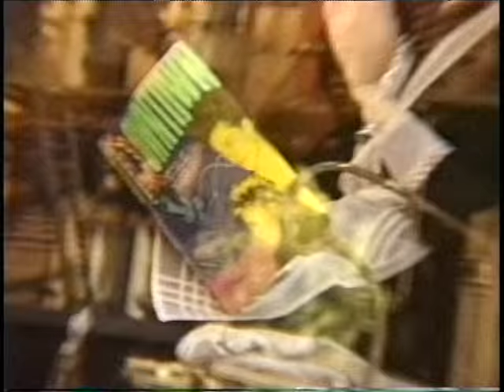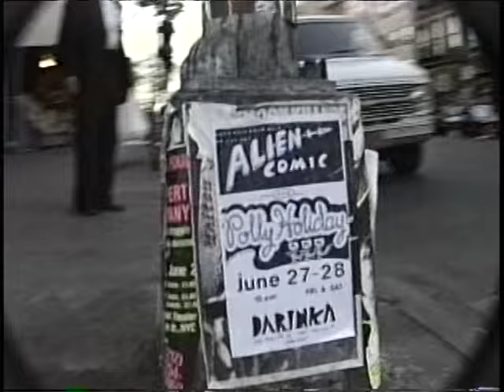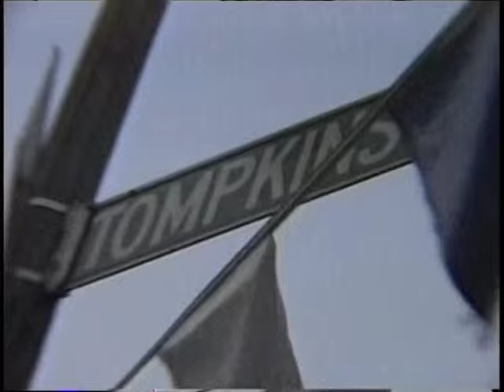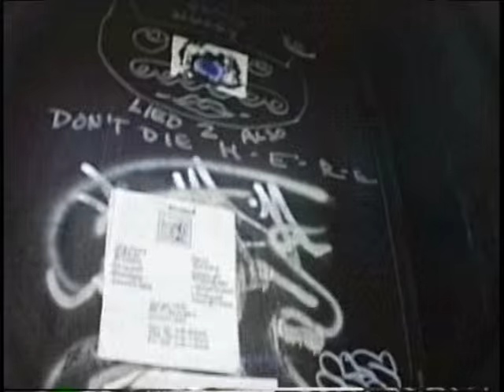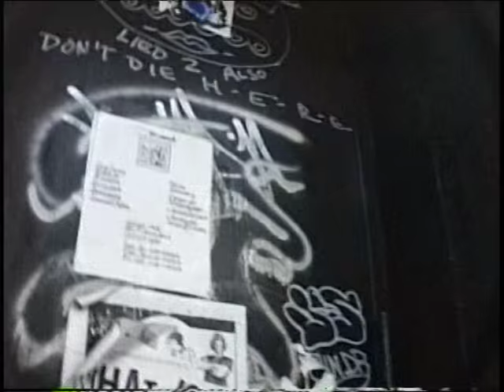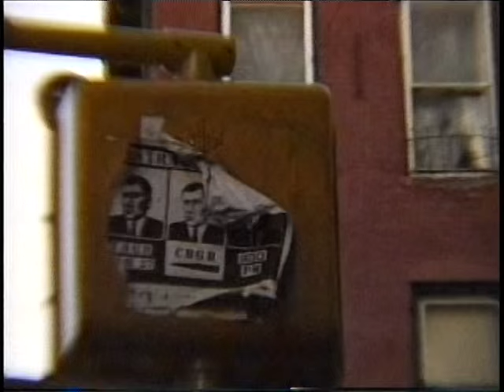Roaming Around the East Village on a Beautiful June Afternoon in 1986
Nelson found Lady Bunny and and DJ Dmitry sitting on a bench in Thompkins Square Park during this ramble around the East Village in 1986.  Video by Nelson Sullivan